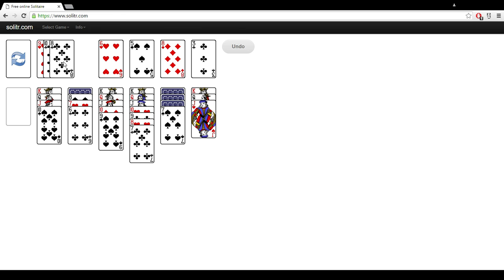Psyframe Mirror Match: Full match!!! 2016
Quick match from Thursday's locals.